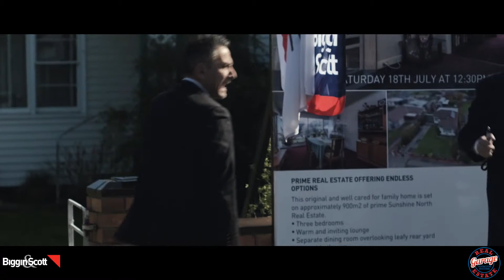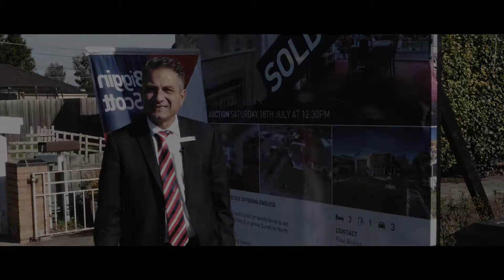Biggin & Scott: Paul Boicos Auction Profile - 3 Edna Street, Sunshine North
Video by Real Estate Garage.

Like what you see and want something similar for yourself?